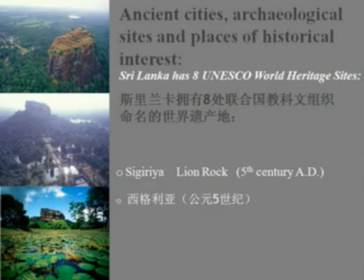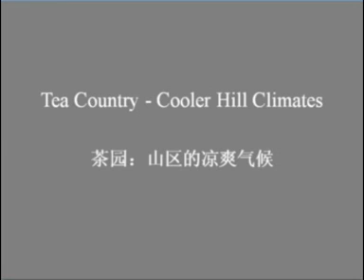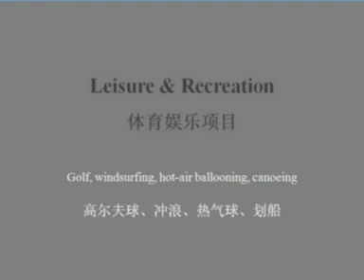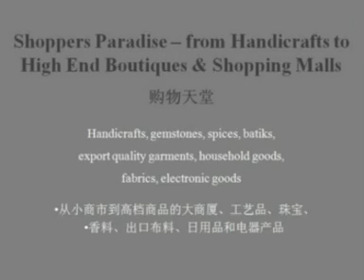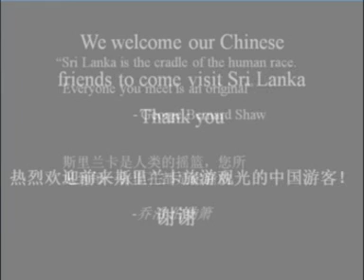Sri Lankan Tourism Slide Show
Sri Lankan Tourism Slide Show Presented by Milinda Moragoda in China, 50th Anniversary of Diplomatic Relations in March 2007 (excerpts)